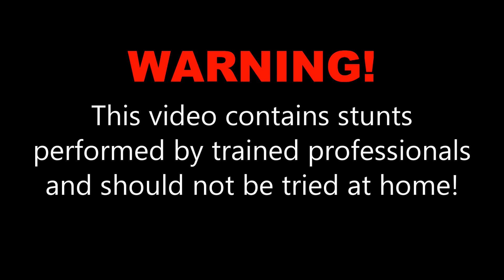Jocinda S. at Skydive OBX